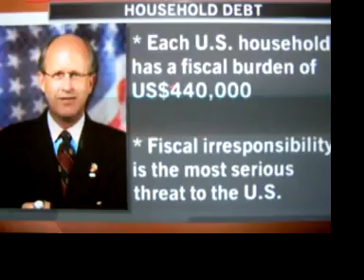EX U.S. comptroller general on U.S. Financial Fallout 3/18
David Walker, former U.S. comptroller general about who's to blame for the U.S. financial fallout